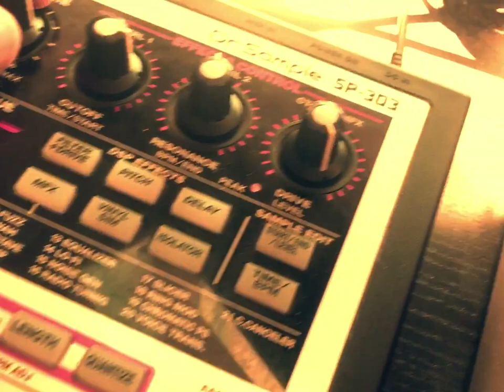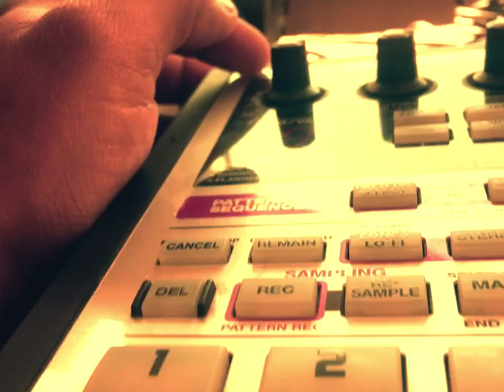Mpc 2000xl & Sp303 - Quick Beat .